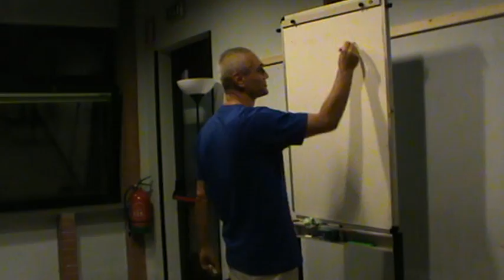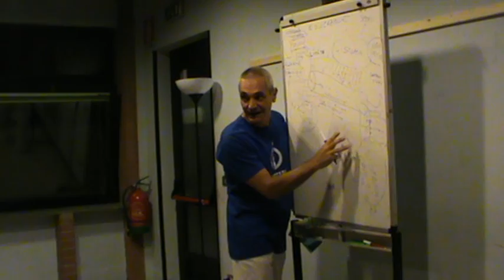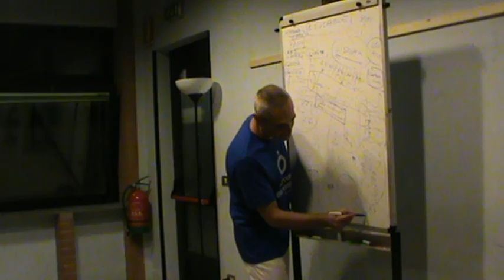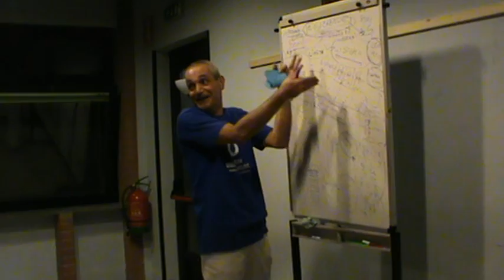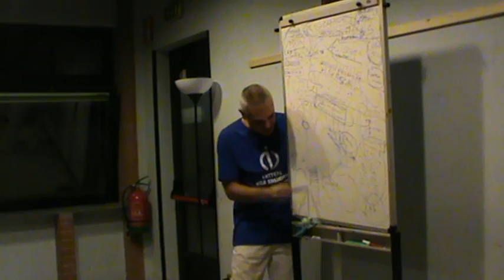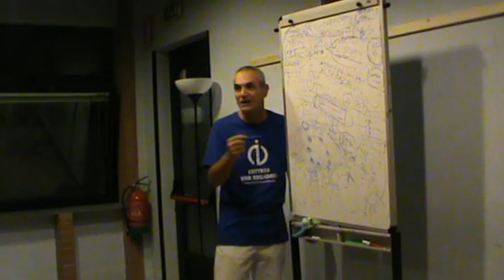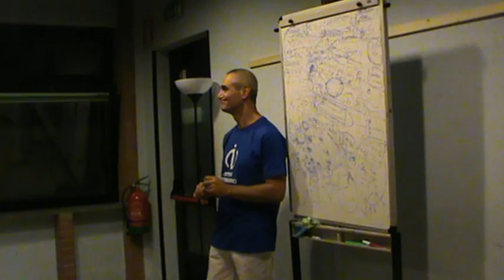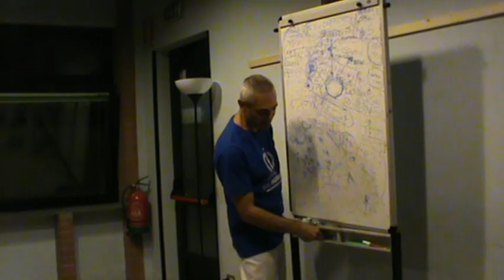24. 09.2014 - S. Donato Mil.se, R. Bruno - Il sistema esercita una pressione costante!